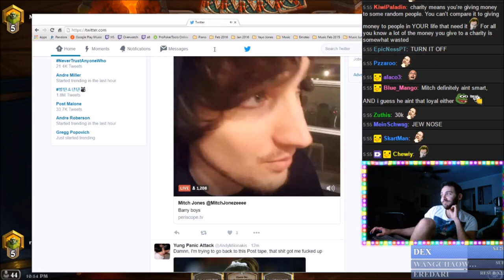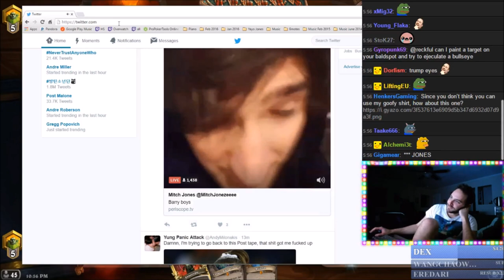cucked ft Mitch Jones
Reckful's Dad's novel